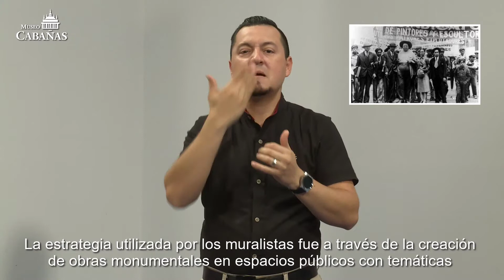Signoguía 3: el muralismo mexicano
Como parte del Programa de Inclusión de Museo Cabañas, este 2021 estrenamos las Signoguías: videos informativos y explicativos en Lengua de Señas Mexicana, para todas las personas sordas que visiten el museo. Esta Signoguía 3 corresponde al muralismo mexicano, se aborda el movimiento en nuestro país y sus más sobresalientes exponentes.